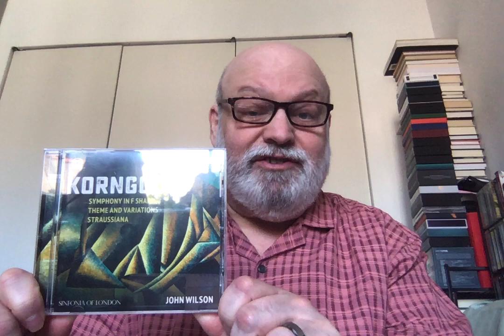Review: Pointless Korngold from Wilson and the Sinfonia of London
Chandos already has a perfectly fine version of Korngold's luscious Symphony, so why offer another that's not as good?